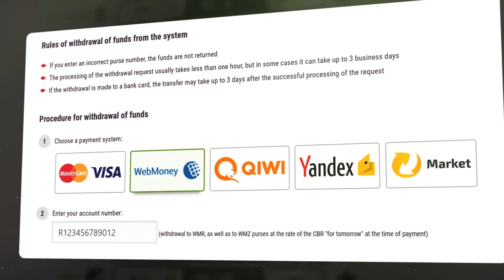2019 EN İYİ CSGO AYARLARI | CFG,CROSSHAİR,ÇÖZÜNÜRLÜK,VİEWMODEL | csgo pro settings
csgo config,2019 best config,csgo best config